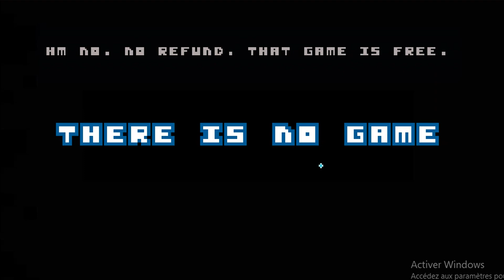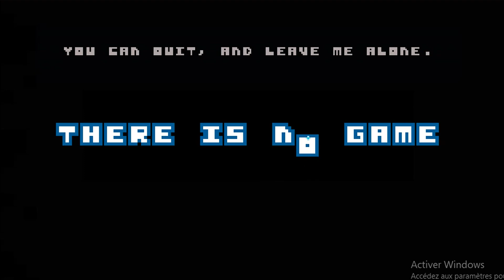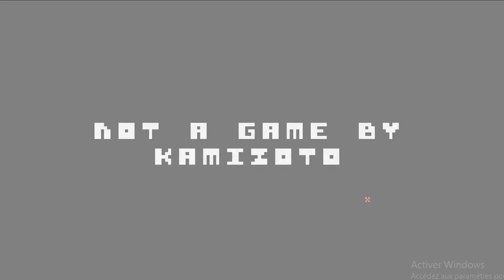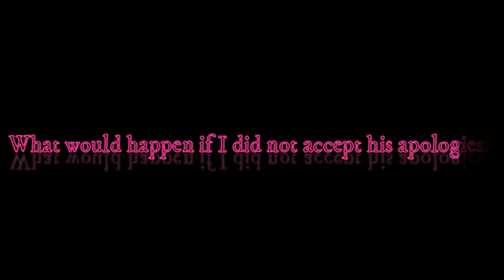THERE IS NO GAME :D.Also what would happen if I did not accept his apology?(¬‿¬)